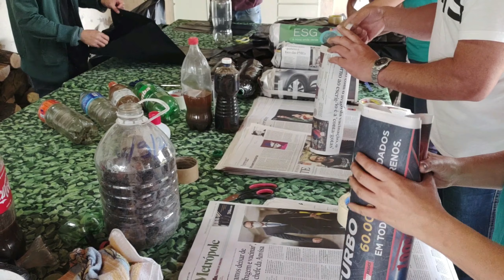CAMPO EM AÇÃO | Mutirão de preparo de isca para abelha sem ferrão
🌳 Curso Do Agro à Floresta - Lista de Espera

Dia de mutirão com o pessoal da região para fazer caixa e atrativo para abelha sem ferrão, as famosas melíponas.

01:04 como fazer
02:00 dica técnica
03:00 mãos à obra

Dica: Em recipientes pequenos podemos capturar jataís, mas se queremos abelhas maiores, temos que ter caixas maiores como uma garrafa pet de água de 5 litros.